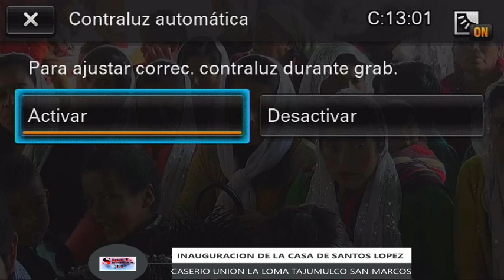BIENVENIDA POR JULIAN LOPEZ CHILEL ,UNION LA LOMA TAJUMULCO